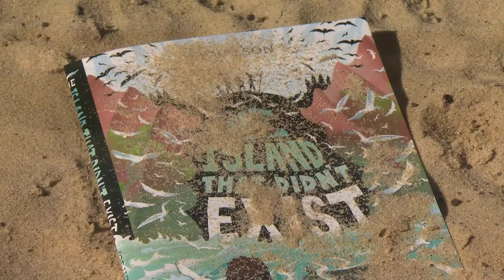Clarence AppleBaum News Report |The Island That Didn't Exist | Oxford Children's Books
Tips! Newscast to camera: a creative writing exercise

Joe Wilson, the author of The Island That Didn’t Exist, is a Sports Correspondent for BBC News. Making a newscast to camera is part of his job as he has to report on sports events and tell their story.

Take a look at his newscast as Clarence Applebaum that is featured in the reading notes for this book and write down some of the things that make you want to keep listening to his report:

-What does he say and what gestures does he use to emphasize what he's saying?
-Can you create a news report of your own about another thing that happens in the book?

 Happy presenting!